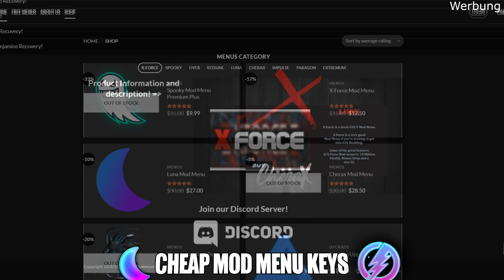Cold War Zombie God Mode Glitch After Patch 1.08 (Season 1) (Step-By-Step Tutorial)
✅ Partnerschaft mit ENEBA.COM:
1 Euro Ersparnis beim ersten kauf! Jetzt Anmelden

► Hilf mir zu den @12k♥ ►
► Teilt auch gerne das Video um ein Shoutout zu bekommen! ►

🙏Persönliche Nachricht von mir🙏
Moin Community,
heute kommt das erste Glitch Video zu Call of Duty Cold War Zombies.
In diesem Video zeige ich euch wie ihr den God Mode Glitch nach dem Update 1.08 trotzdem noch benutzen könnt um z.B. Waffen zu Leveln etc.
Falls du Hilfe bei dem Glitch brauchst dann Join meinem Discord und öffne ein Ticket unsere Supporter werden dir so schnell es geht weiterhelfen!

Timestamp:
0:00 - Intro
0:57 - 1. Open this Doors
4:10 - 2. Turn on Power
5:16 - 3. Get Aether Scope Parts
6:26 - 4. Build Aether Scope
6:46 - 5. Shoot Orbs
7:20 - 6. Start Sprectral Reflectance & stand on the Spot
7:35 - 7. Before Teleport Back Run to this Spot
8:25 - 999: Extra Tip for you :)

Du brauchst Hilfe?

ᴡᴇʀʙᴜɴɢ
Ich Werbe mein Recovery Service um mit dem Geld mein Equipment zu erweitern und die Qualität meiner Videos zu verbessern.
💰Infos zum BO3 Recovery Service:
►Service Umfang: Level 1000 Multiplayer+Zombies  Dark Matter  70+ Suply Drops  Kisten | für mehr infos auf Instagram anschreiben. (@gmt_germanlobbys)
►Account: Es ist möglich auf deinen Eigenen Account den UA zu machen. Aber ich empfehle einen Neuen Account zu erstellen.
►Proofs: Gegen anfrage schicke ich euch Proofs.
►Falls Interesse besteht einen Unlock All zu kaufen:
Schreibt mir auf Instagram (@gmt_germanlobbys)

🔗Creator Code:
   ►Volteex
(Auf Ehrenbruderbasis)

*du kannst mich auch KOSTENLOS Supporten indem du die Werbung anschaust*

ᴡᴇʀʙᴜɴɢ
💳Unlock All Service(Ps3/Ps4)
►BO3 Recovery Service PS4 Level 1000 MP+ZM
►Ihr sucht sicher und günstige Fortnite Skins/Accounts?

P.S 🔓 Wer bis hierhin durchgelesen hat, darf mich das gerne wissen lassen, indem er ein "godmode" in den Kommentaren hinterlässt :)